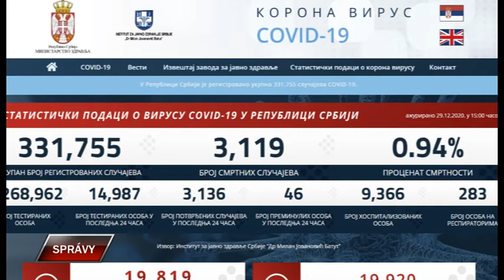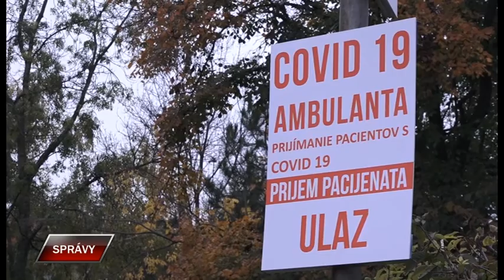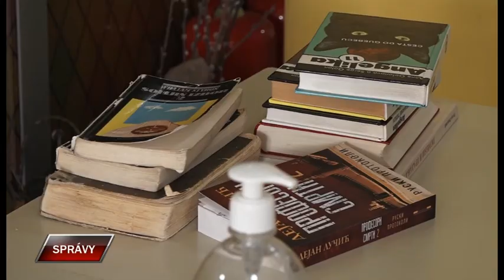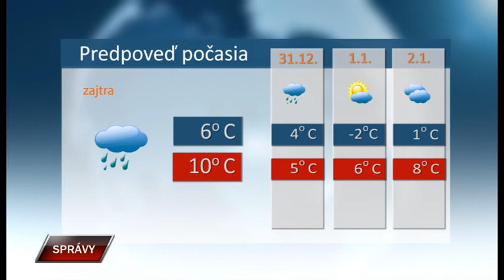Spravy 29 12 2020